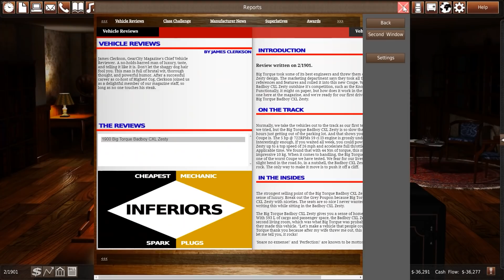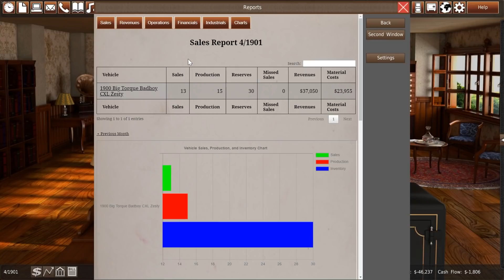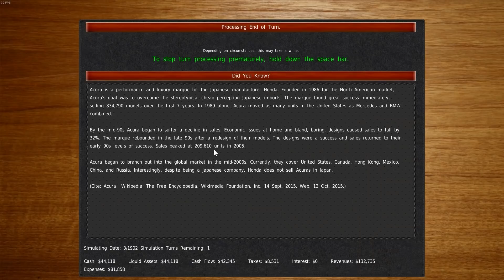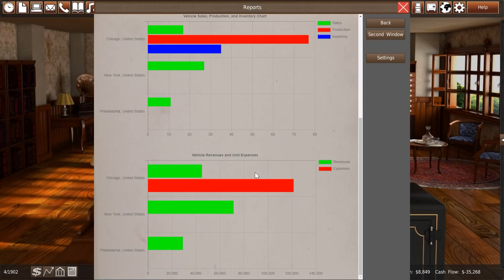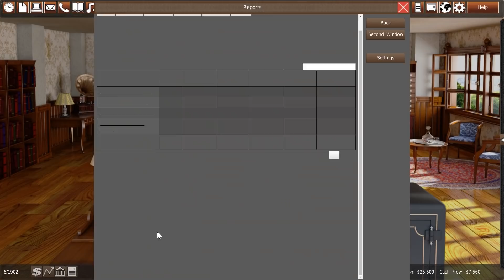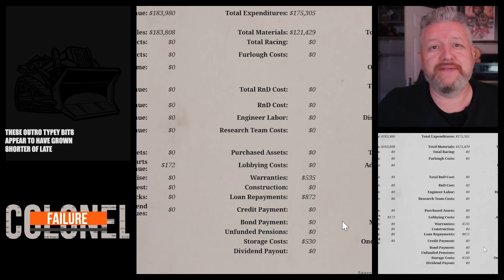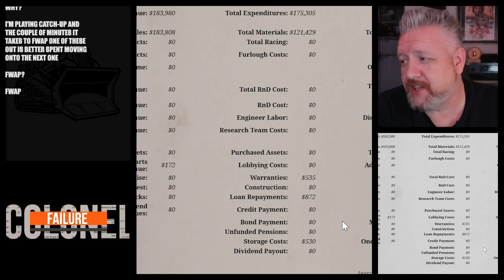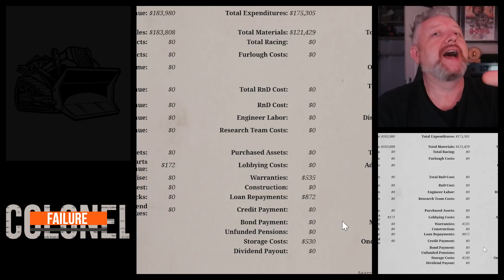The Badboy dominates Gear City part 1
Sure, so our first outing in Gear City resulted in bankruptcy. That was intentional. Yes it was. YES IT WAS. This time around we're trying things a little differently... not least of all starting out in a city with a little more demand. Hopefully with a car fit to rule. ALL NEW ERRORS IN JUDGEMENT!

Gear City, the car company game.

(*) - Today's secret: Okay, so the same mistakes conducted in a slightly different order. Solid. I do however have a plan.